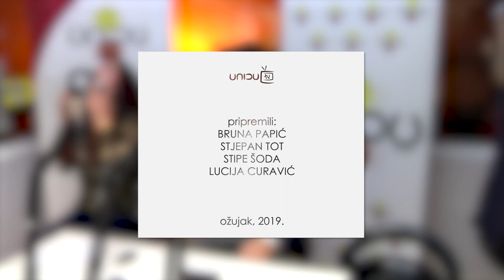AKADEMSKA ČETVRT: Ivan Pernar i Pero Mrnarević 7.3.2019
Gosti Akademske četvrti su Ivan Pernar, saborski zastupnik, i Pero Mrnarević, voditelj umjetničkog programa Art radionice Lazareti.

Voditeljica: Bruna Papić
Tonski realizator: Alen Roki
Snimatelj: Stjepan Tot
Montaža: Stipe Šoda, Lucija Curavić